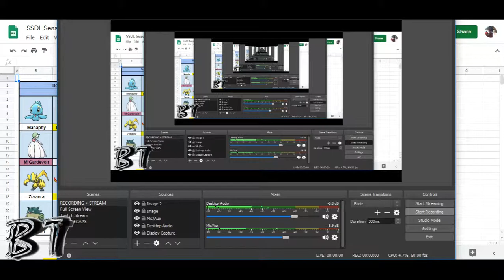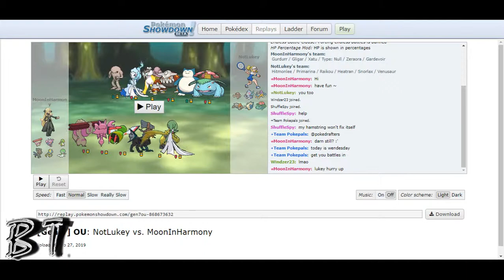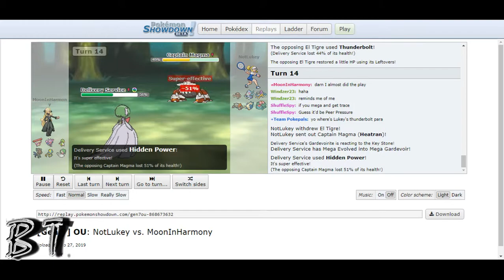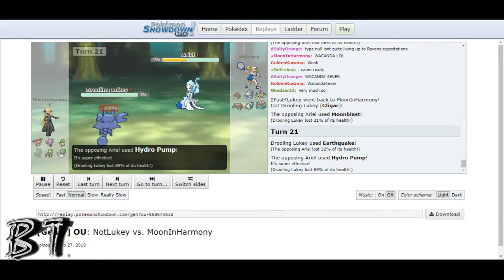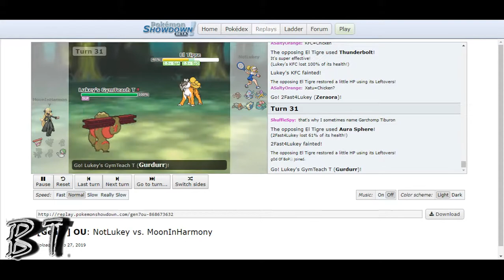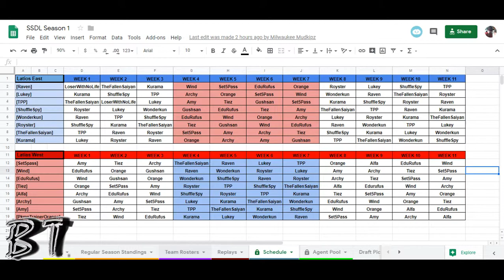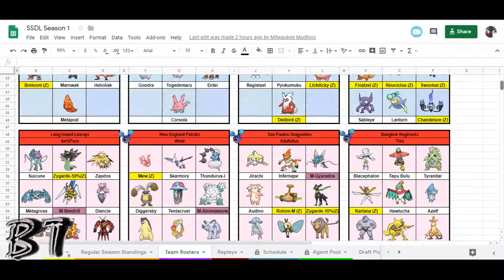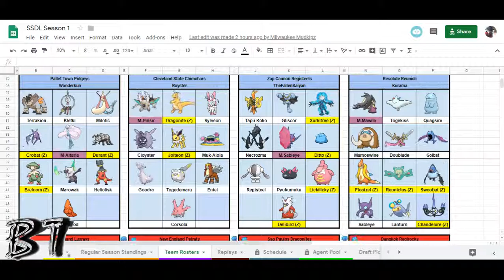【SSDL S1】【WEEK 9】Destined Lucarios VS Milwaukee Mudkipz【#9 1000lb Burnt】